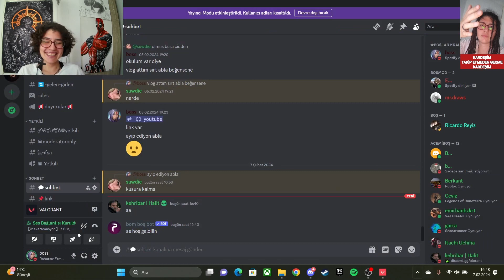VALORANT ft.emirhan | ÇİNLİ SUİKASTÇİ İSO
Etkinlik ve yayın akışından haberdar olmak aynı zamanda da boş ama hoş bir sohbet için:

Gerekeni biliyosun zaten kıps

MERHABA BEN EYMEN BOYUM 1.40 VİDEO ÇEKMEYİ SEVERİM.